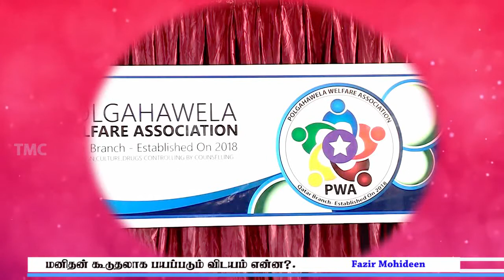மனிதன் ஆகக்கூடுதலாக பயப்படும் ஒரு விடயம் என்ன?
ஏன்  தாய் யானைக்கு சின்ன சங்கிலி சின்ன கம்பத்தில் கட்டப்பட்டிருக்கிறது?
குட்டி யானைக்கு பெரிய சங்கிலி பெரிய கம்பத்தில் கட்டப்பட்டிருக்கிறது?